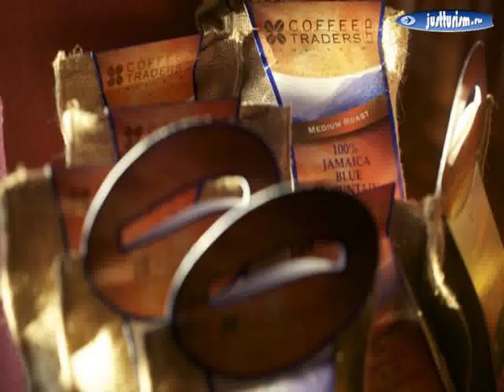Ямайка, Good Hope - Da Fabio 3-Star